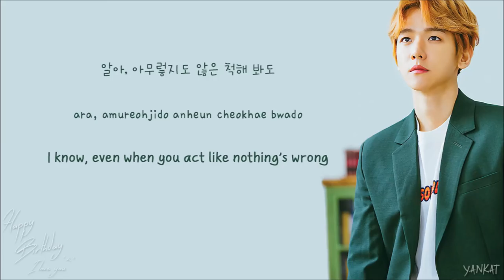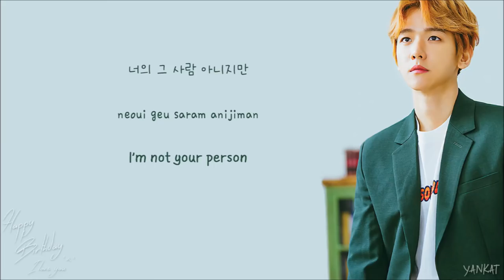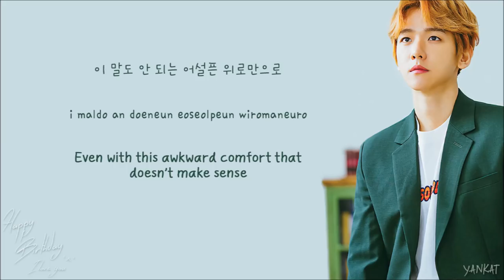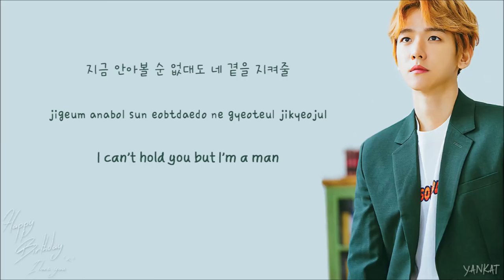Baekhyun (백현) - Take You Home (바래다줄게) (Color Coded Han|Rom|Eng Lyrics) | by Yankat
Baekhyun's song "Take You Home" with Hangul, Romanization and English subs!
바래다줄게
baraedajulge
“Take You Home”
[SM STATION]
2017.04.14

Lyrics/작사: 조규만, 꿀단지
Composer/작곡: 조규만, 박원준
Arranger/편곡: 조규만